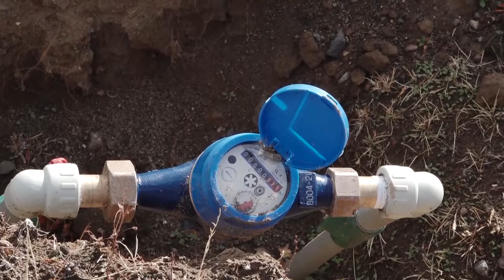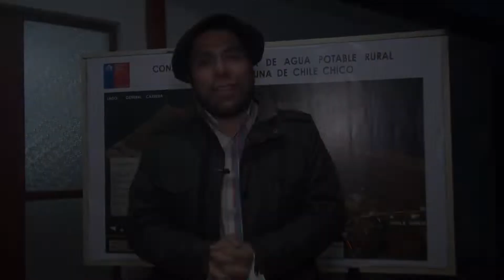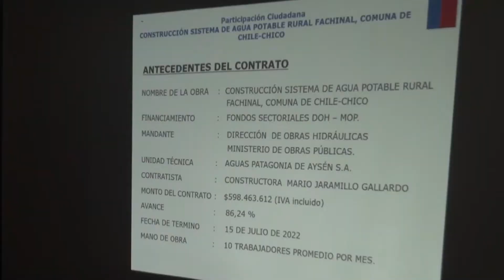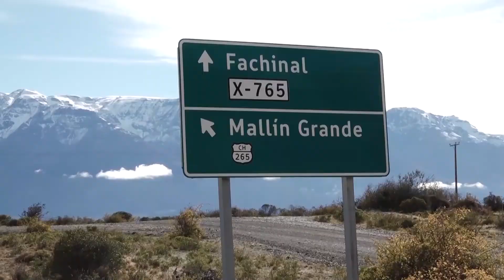Servicio Sanitario Rural Fachinal